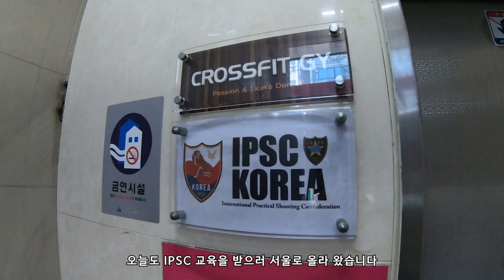이 일을 우짠다 말이고, IPSC 교육받다 그 분을 영접하다 ....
계속되는 아재의 도전...
과연 아재는 그 끝을 볼 수 있을 것인가 ?

아니면 다른 끝을 볼 것인가 ..